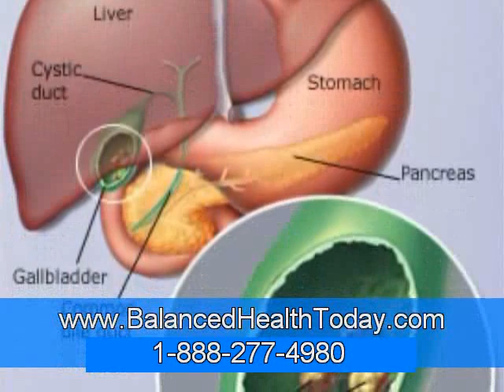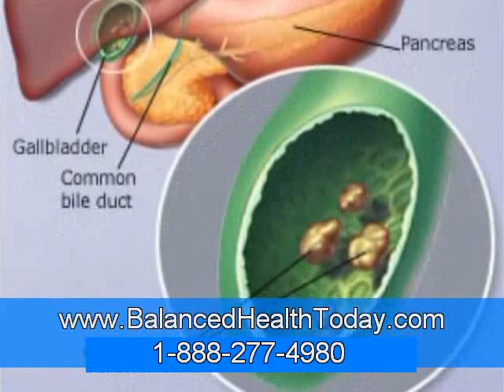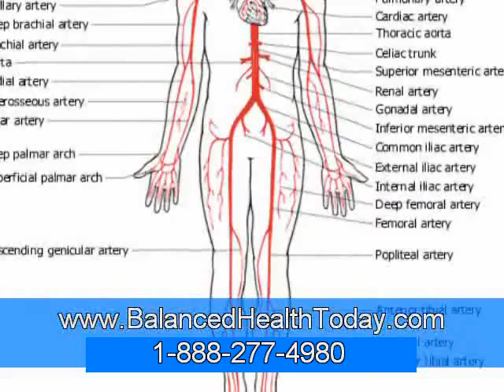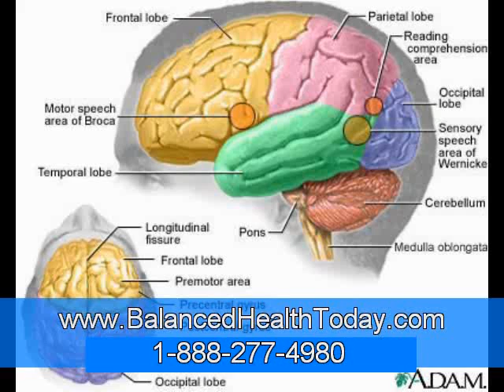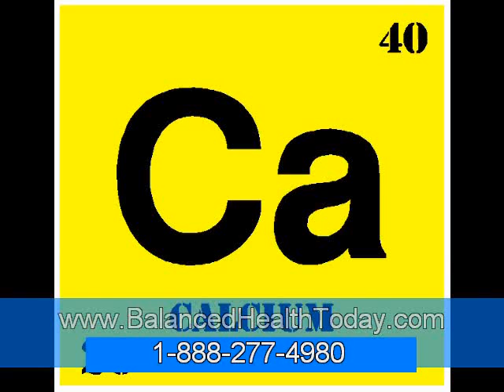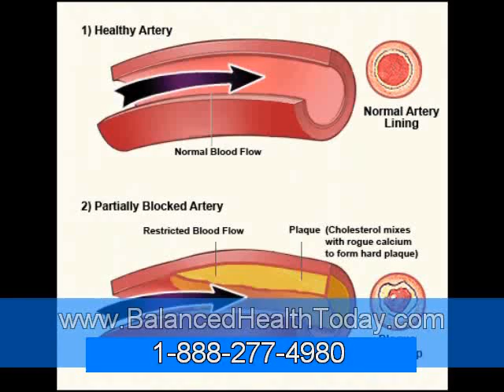Heavy Metal Toxicity: Signs and Symptoms That You May be Toxic Part 3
Treatment and Prevention of Heavy Metal Toxicity
There are two important steps to take in the treatment of heavy metal toxicity in your body -- identifying the toxin and then removing it from your system.
One way to identify the metal(s) in your body is through chelation treatments, which involve using chelating drugs along with 24-hour urine collection that is later tested for metals. These tests are expensive and invasive. A better test that is simple and can give a lot of information about the levels of essential minerals as well as toxic metals in circulation in your blood is using Hair Tissue Mineral Analysis.

There are many ways of removing toxic metals from the body, but most of them involve expensive treatments where a doctor has to inject drugs or vitamins intravenously into your body via a drip. A lot of these drugs will also strip the good minerals from your body, something that is not recommended.
A simpler way is to take a few drops of a natural tincture a few times per day -- it simply goes into water or some juice.

This is the beauty of using HMD.™
If you suspect heavy metals have already accumulated in your body from silver dental fillings, contaminated seafood and other foods, cosmetics, pollution, contaminated water and other sources it would be wise to disarm this potential "time-bomb" now before it potentially causes serious illness or death.
At Sixwise we highly recommend that you use HMD™ (Heavy Metal Detox), a natural oral formula that helps to effectively eliminate heavy metals from your body, without any side effects.

HMD™ is actually the ONLY chelator that has undergone a $1 million, three-year double-blind placebo-controlled research trials with several hundred people!